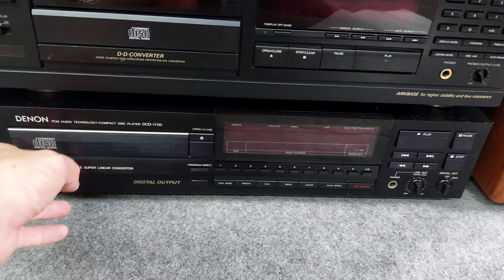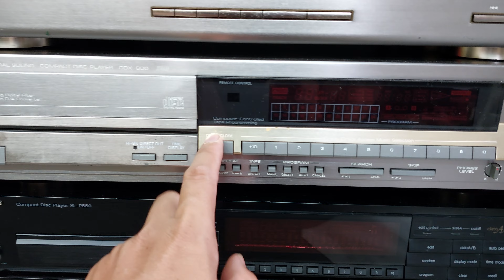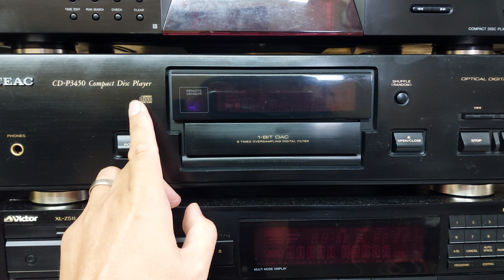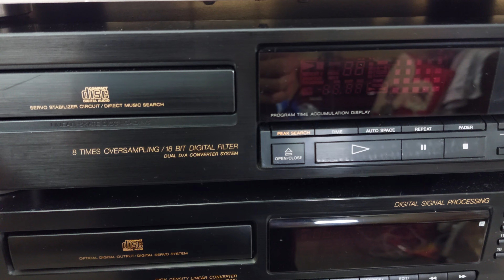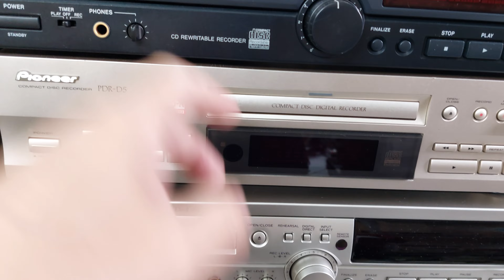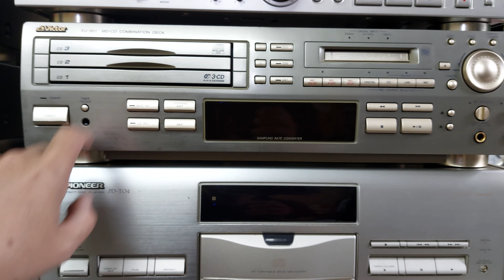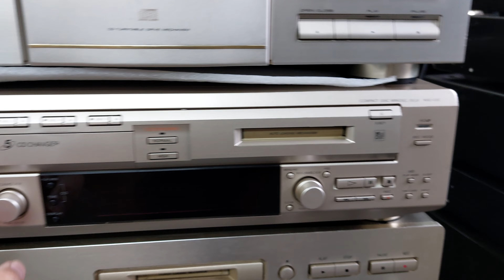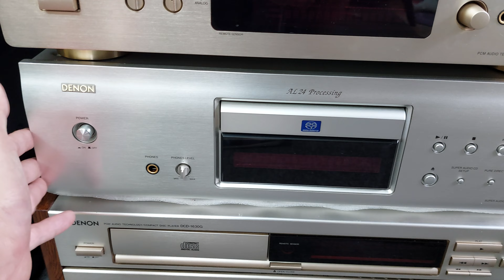45 đầu đĩa CD và đầu giải mã bán giá cực tốt lấy tiền mua bánh Trung thu 📲0907223269 🏡 Tp Thủ Đức